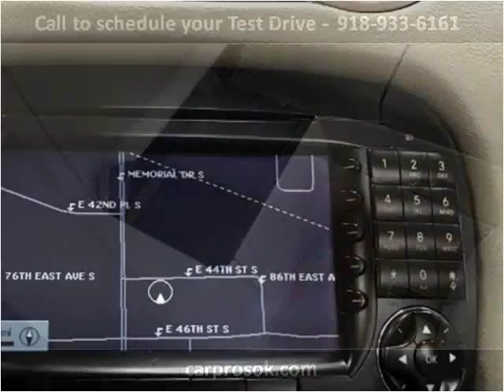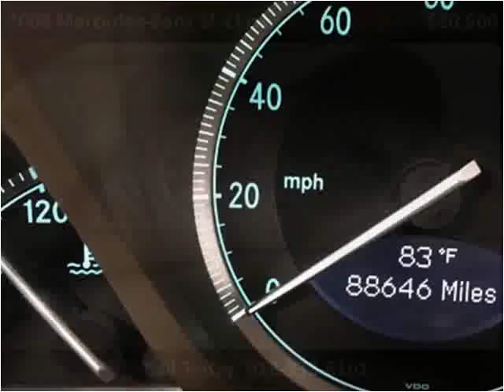2008 Mercedes-Benz SL-Class Used Cars Tulsa OK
This 2008 Mercedes-Benz SL-Class is available from CarPros of Oklahoma.